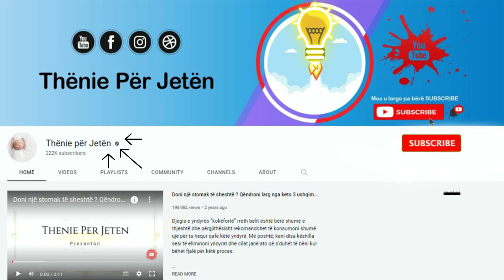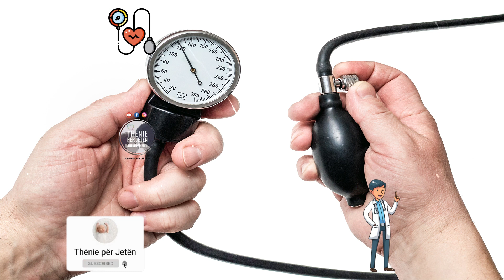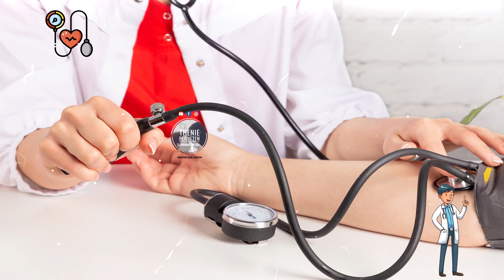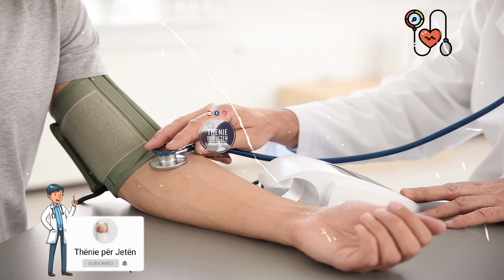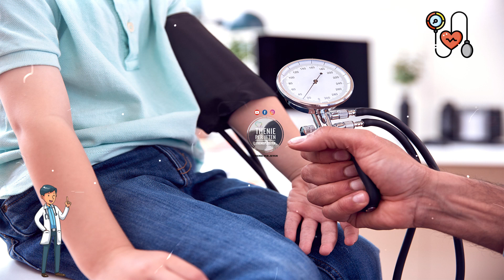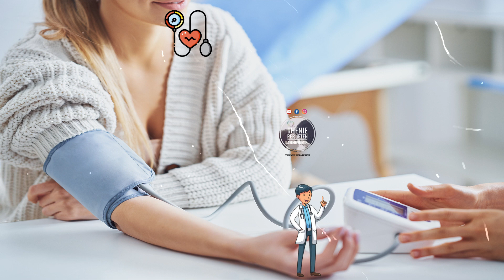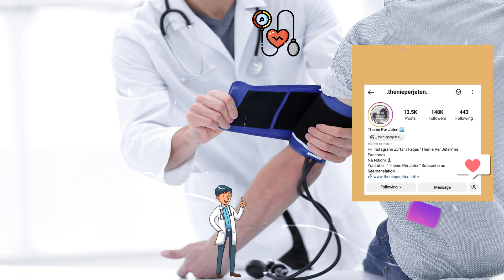Mjeku zbulon sekretin: Ja si duhet të veproni nëse keni tension të lartë gjaku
Zakonisht mos-konsumimi i perimeve dhe frutave të mjaftueshme mund të rezultojë në një konsum të lartë të natriumit dhe konsumim të ulët të kaliumit, gjë që mund të kontribuojë në zhvillimin e tensionit te larte. Lakra e turshisë është me disa përfitime shëndetësore, duke përfshirë sigurimin e vitaminës C dhe K, hekurit dhe një sasi të mirë të fibrave, dhe gjithashtu rrit sistemin tuaj imunitar, por ju duhet të kufizoni sasinë që hani, ose zgjidhni markat e ulëta të natriumit.

Usually not consuming enough vegetables and fruits can result in a high sodium intake and low potassium intake, which can contribute to the development of high blood pressure. Sauerkraut has several health benefits, including providing vitamin C and K, iron and a good amount of fiber, and it also boosts your immune system, but you should limit the amount you eat, or choose low sodium brands.